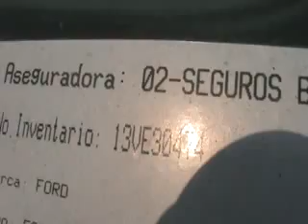SUBASTASMA FORD, ESCAPE 2005